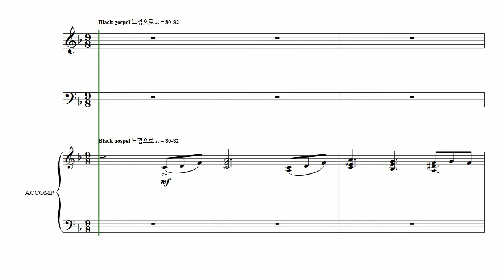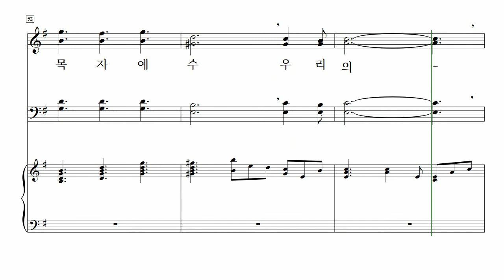[중앙아트] 성탄절칸타타 '허리굽힌사랑' 05. 선한 목자 예수 – 테너 MIDI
📚 허리 굽힌 사랑 – 신상우 작곡 · 조은아 작사

05. 선한 목자 예수 – 신상우 작곡 · 조은아 작사

✔이 칸타타에서 가장 중요한 것이 각 곡의 Tempo입니다.
많은 차이가 나지 않지만, 곡마다의 다른 느낌을 표현함으로 인해, 각 곡마다 대비가
느껴질 수 있어야 할 것 같습니다. 가사가 잘 전달되고, 단어의 의미가 살기 위해서
절대로 급한 Tempo는 이 칸타타에 도움이 되지 않을 듯합니다.
오히려 Tempo로 곡을 표현하기보다는 음색의 대비, 같은 p,f이지만, 음량의 차이로
각곡들이 잘 표현되었으면 좋겠습니다. 그래서, 전체적으로 절제된 Tempo와 표현 속에 크고 화려하기보다는 안정감 있고, 깊은 표현을 필요로 하는 칸타타입니다.